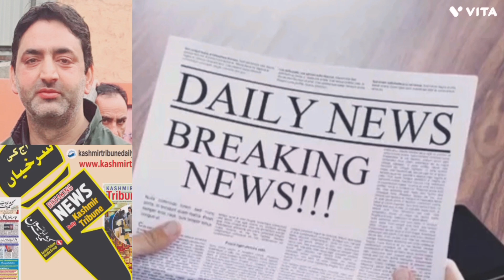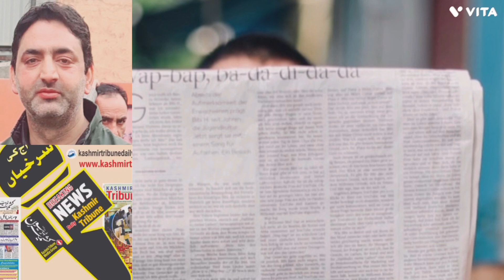AAJ KI SURKHIYAN WITH JAAN MOHAMMAD